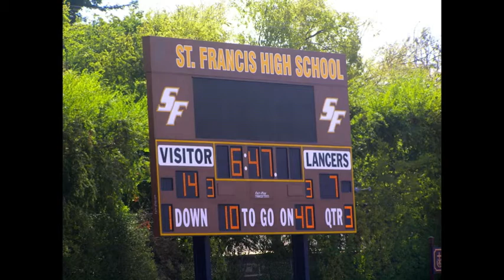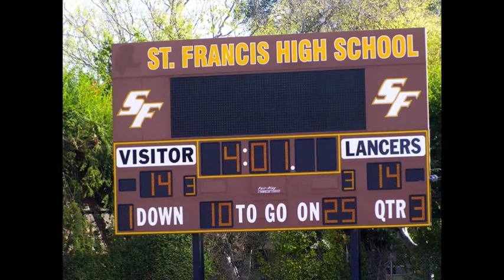SHC vs Saint Francis Frosh Football 2012 Slideshow Large 2